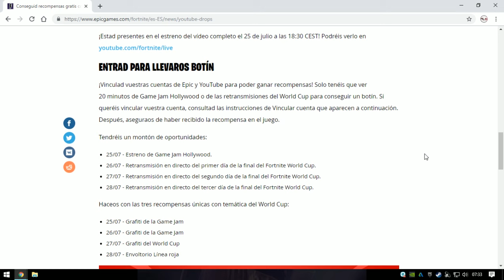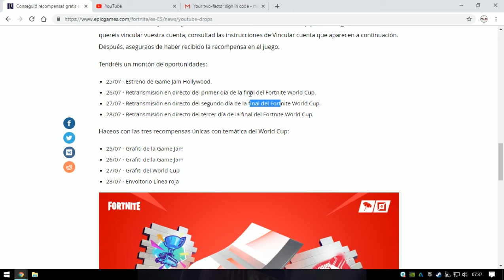COMO VINCULAR TU CUENTA DE YOUTUBE A FORTNITE PARA OBTENER **REGALOS**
Holaaa gente, el 18 de Julio Fortnite aviso que regalaría cositas si vinculabas tu cuenta de Youtube, aquí les dejo como hacerlo